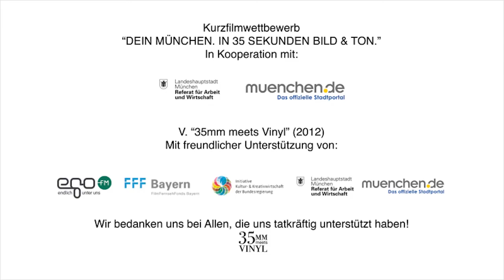"Dein München. In 35 Sekunden Bild & Ton" - Kurzfilmchallenge Top 5 (Troll/Lübke/Messerer)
Ein Film von: Simon Troll, Frank Lübke, Raphael Messerer.
"Dein München. In 35 Sekunden Bild & Ton" - ein Kurzfilmwettbewerb von 35mm meets Vinyl in Kooperation mit dem Referat für Arbeit und Wirtschaft und dem offiziellen Stadtportal muenchen.de.
Die Preisverleihung fand am 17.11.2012 im Oberangertheater München statt.